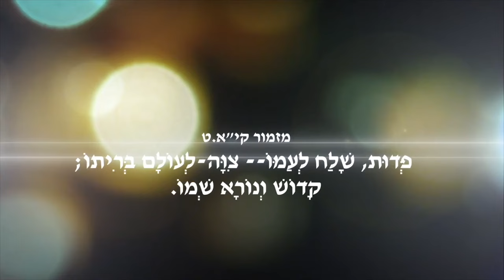יוחנן פרק ג חלק 3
לימודים מספר יוחנן פרק ג ופסוקים כ״ב-ל״ו
ברוך